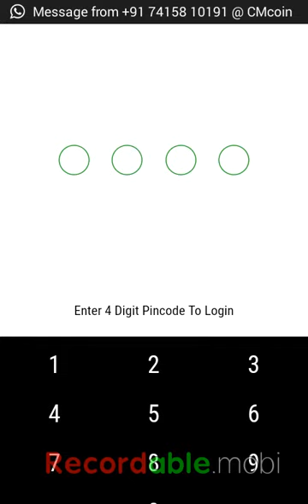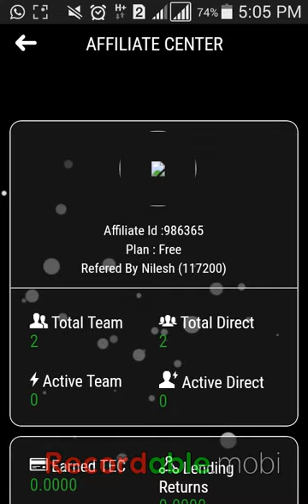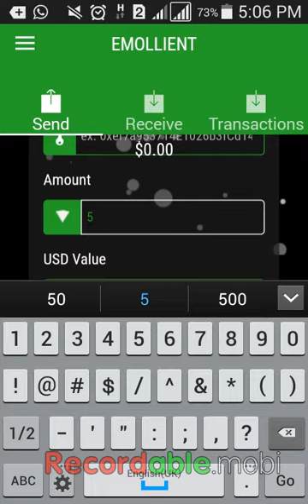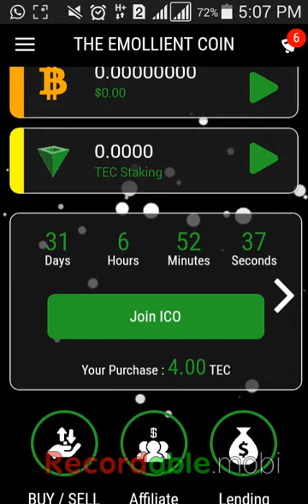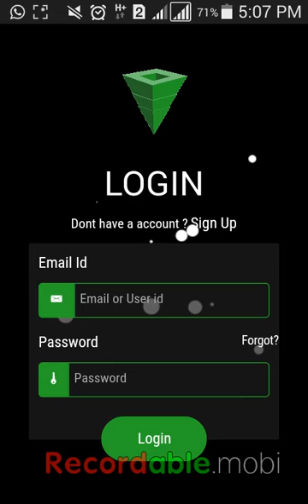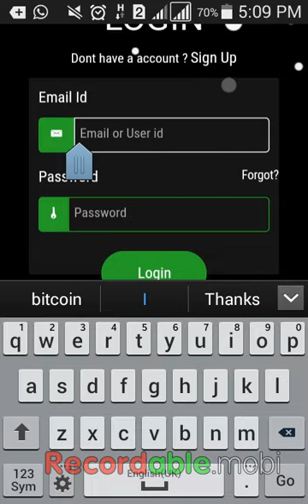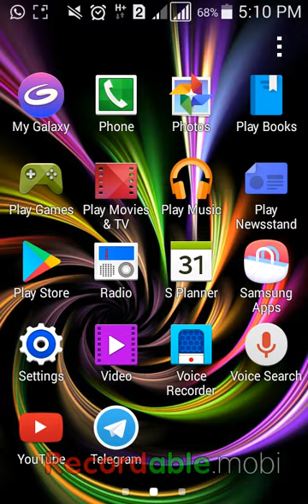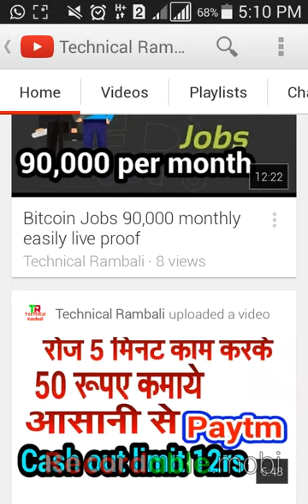Emollient coin से रोज कमाये 1300 रूपए बिना खर्च किए without investment live proof (986365)